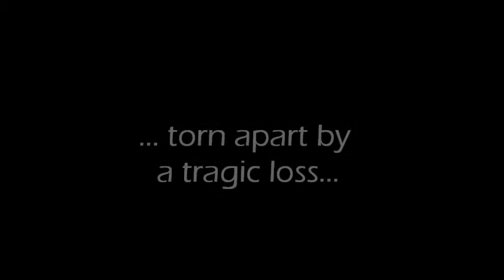Trailer TGOST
A one minute trailer of The God of Small Things, for my English Literature lesson.